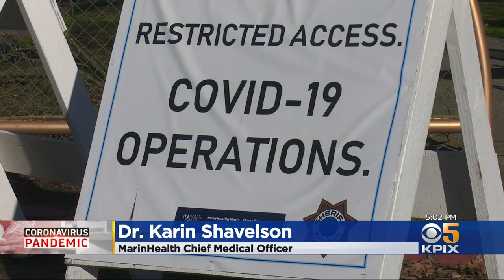J&J's Single Dose COVID-19 Vaccine - ft. Dr. Karin Shavelson, CMO, MarinHealth (KPIX News, 1/29/21)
In this video, Dr. Karin Shavelson, FAAP, Chief Medical Officer at MarinHealth Medical Center provides commentary on a segment focusing on Johnson & Johnson's single dose COVID-19 vaccine